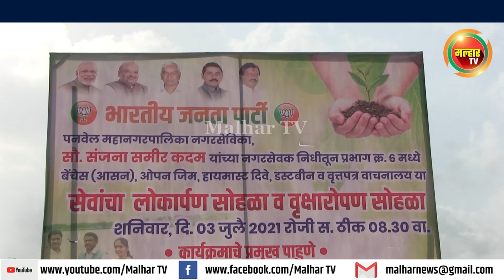नगरसेविका संजना कदम यांच्या नगरसेवक निधीमधून सुरू करण्यात आलेल्या विविध सेवांचा लोकार्पण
खारघर येथे नगरसेविका संजना कदम यांच्या नगरसेवक निधीमधून सुरू करण्यात आलेल्या विविध सेवांचा लोकार्पण सोहळा संपन्न